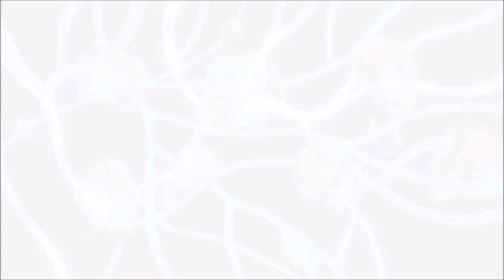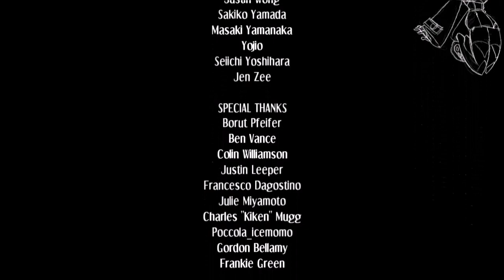Skullgirls Encore | Beowulf's Story Mode | 60 FPS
I didn't practice Beowulf in beta, but this is his first day in retail, so there's my excuse.